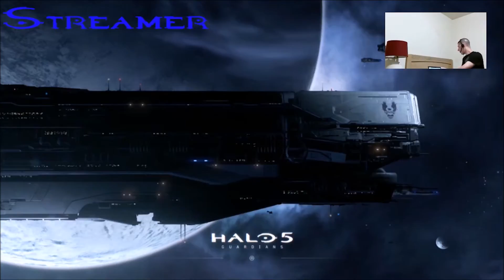Outcast Season 1 Episode 4 A Wrath Unseen Review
Tv Show Reviews